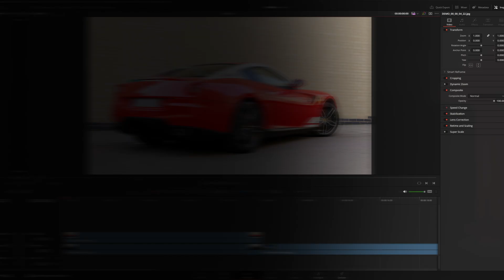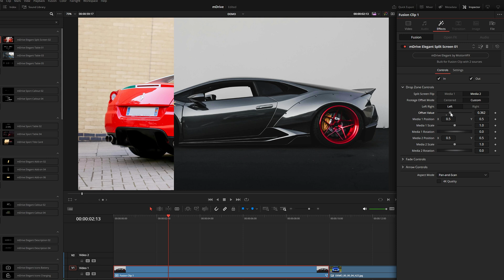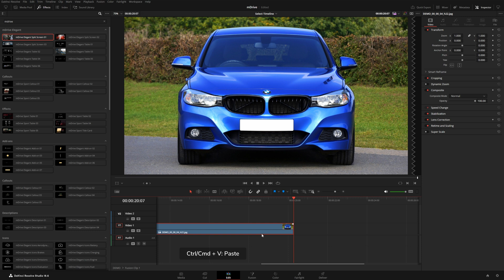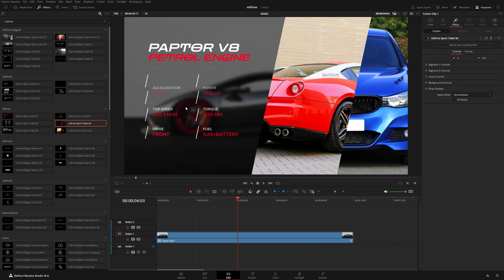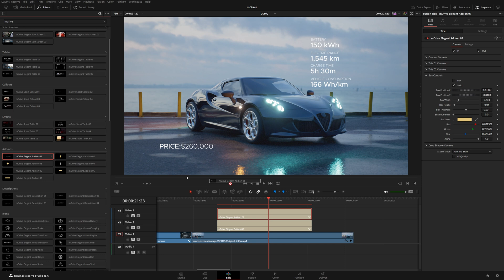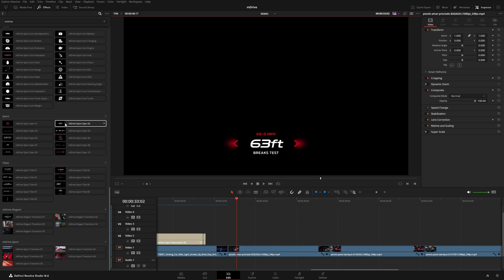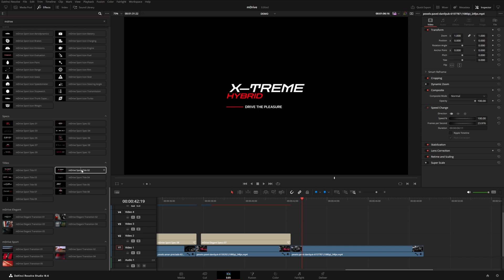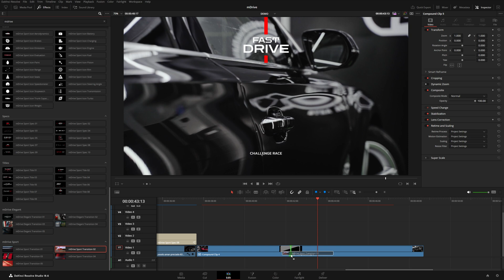Fine-tune automotive edits in DaVinci Resolve — mDrive Bundle tutorial — MotionVFX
In this tutorial by Matt McCool, we will learn how to shift to the next gear on your automotive videos with mDrive Bundle! Take a peak inside mDrive Sport and mDrive Elegance, check out how to implement them on your timeline, check out some customization tips, and hit the gas on your way to stunning results!

0:00 - Intro
0:53 - Packs’ overlook
1:30 - Split screen effect
2:35 - Table layouts
5:05 - Callouts
6:11 - Add-ons
7:00 - Descriptions
7:40 - Specs
8:54 - Titles
9:20 - Transitions